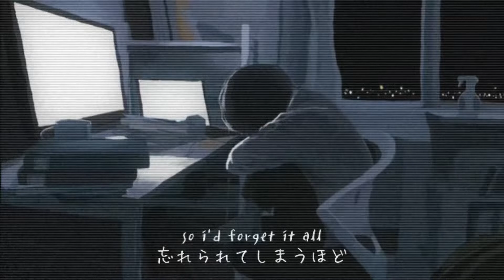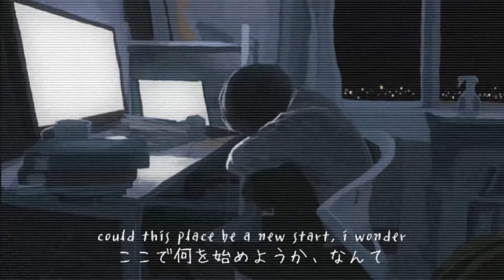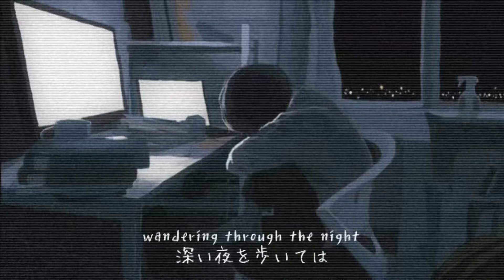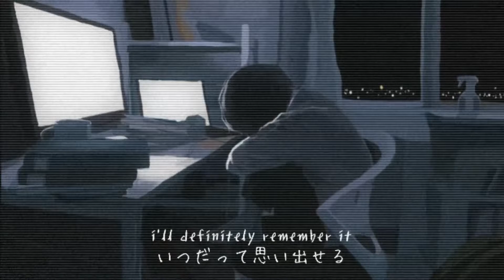Polar night light | english translation | Hitorie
the recent news make me depressed. so i did a peaceful song. lets hope it’ll all be over soon.